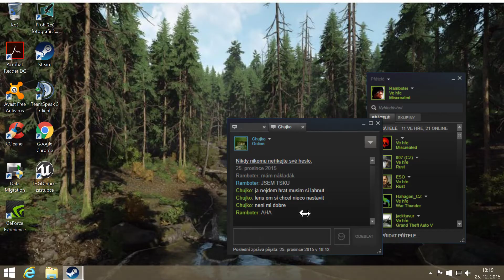Miscreated/ BANDITI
Hned po připojení si mě dva parchanti chtěli podat. Nestačil jsem ani kámošovi napsat kde jsem.